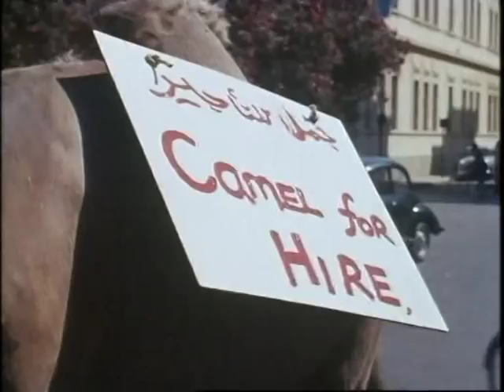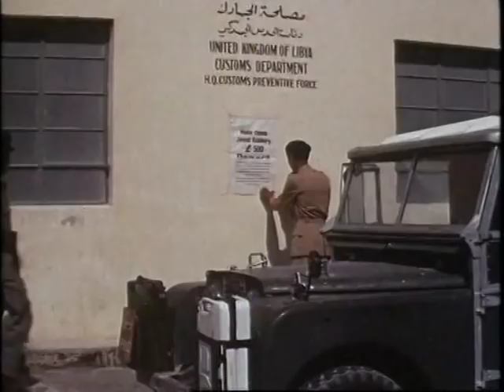Ali And The Camel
Children's Film and Television Foundation ltd

When Ali's father, a diver, has to go to hospital, Ali is offered money by a Professor involved in a jewel robbery. A camel, who talks only to Ali, persuades Ali to buy him and then helps him to discover where the jewels are hidden.
Produced by World Safari Ltd. Written, directed and produced by Henry Geddes.
With: Mohamed Rifai as Ali.